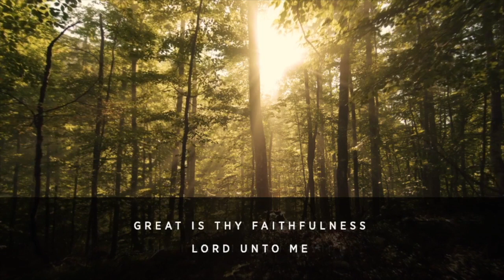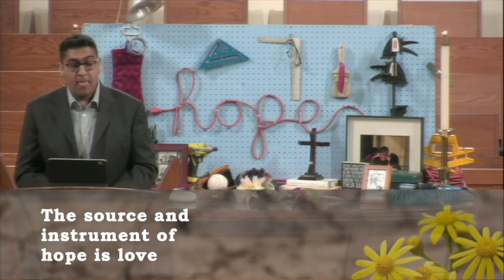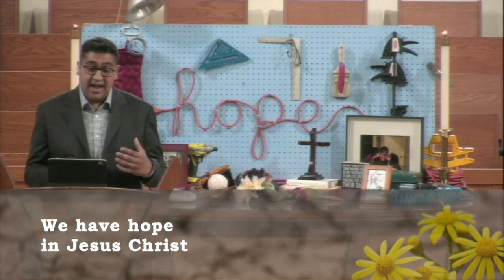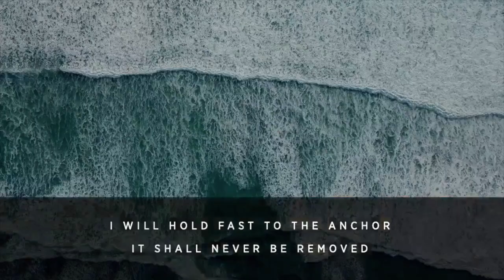Worship 6/21/20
Happy Father's Day! &  Welcome to Online Worship. Ashish is bringing us a beautiful and surprising message on hope this morning. Be sure to check it out, and tell your friends!